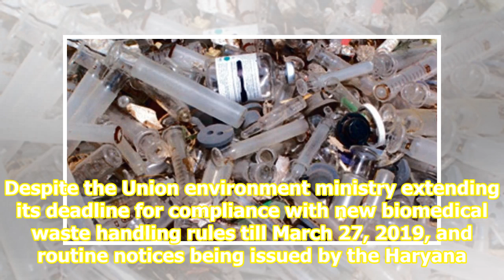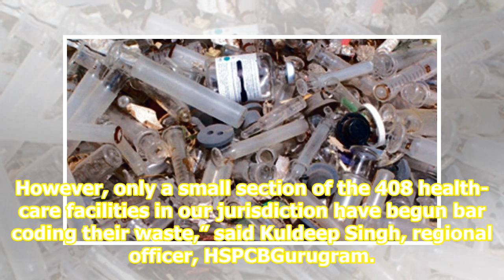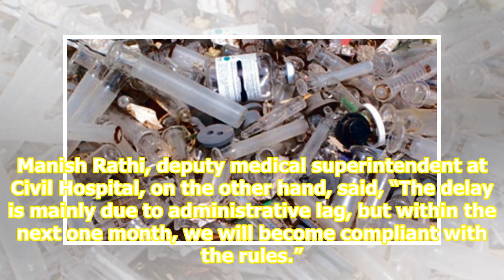Most hospitals not following rules on biomedical waste: Pollution board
Despite the Union environment ministry extending its deadline for compliance with new biomedical waste handling rules till March 27, 2019, and routine notices being issued by the Haryana State Pollution Control BoardHSPCB,most healthcare facilitiesHFCs in the city are not yet following the mandatory...